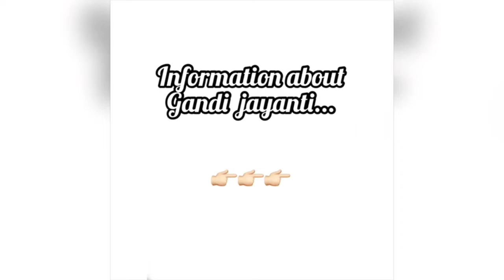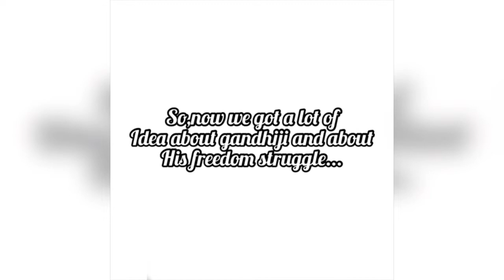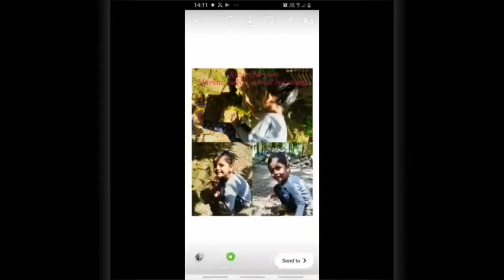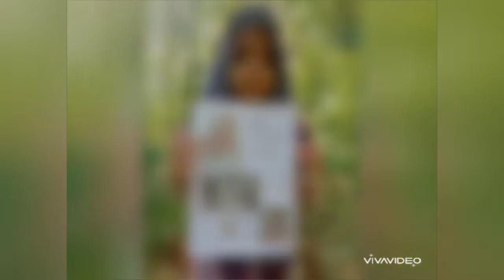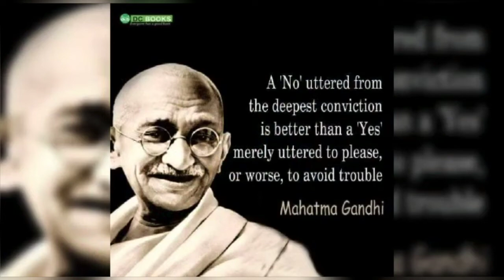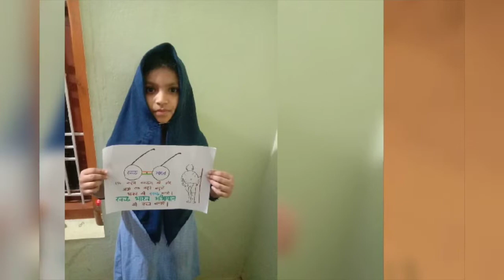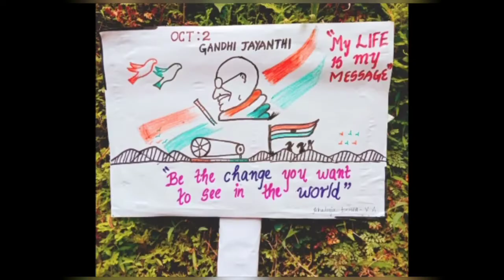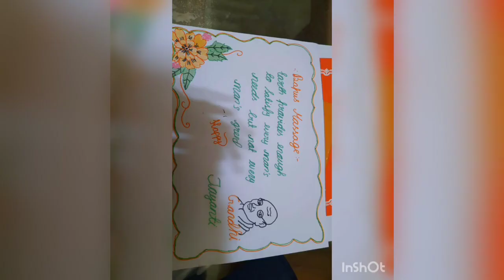Gandhi Jayanthi - Students' Activity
Markaz Public School Balussery - Gandhi Jayanthi Celebration - 2 Oct 2020